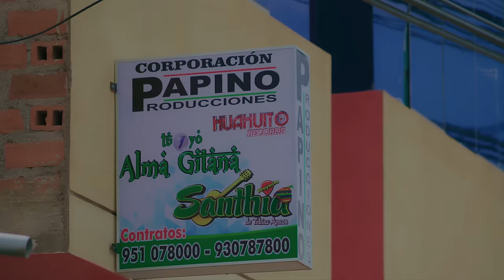Proyecto Santhia ▷ Cielo cielito (Primicia 2021) RePlaySur© Oficial✓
☆ULTRA HD, 4K☆ (Proyecto Santhia - Cielo cielito)
Contactos: [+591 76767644]  [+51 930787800]
Autor: Tobias Apaza
Papino Producciones - Huahuito Records
Género: Huayno (2021)

Video Producido por: Pichon Producciones
Juliaca - Perú

Proyecto Santhia De Tobias Apaza Cielo cielito Video Oficial
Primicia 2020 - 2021